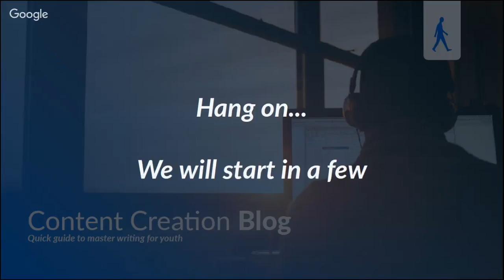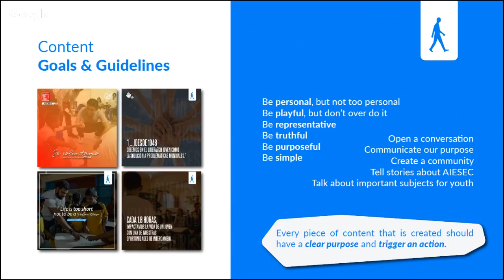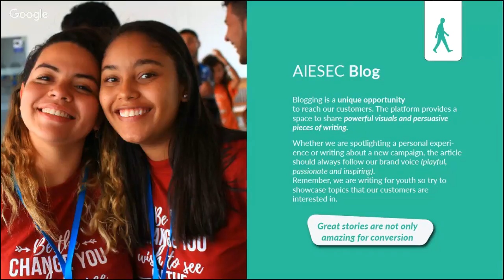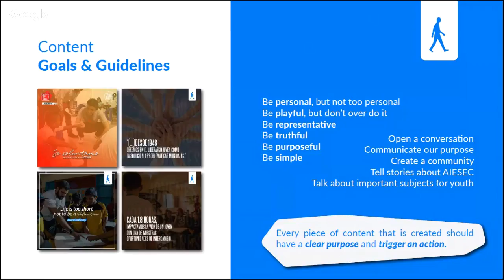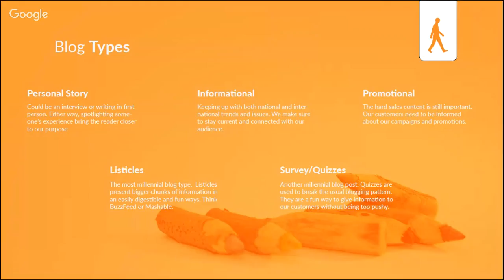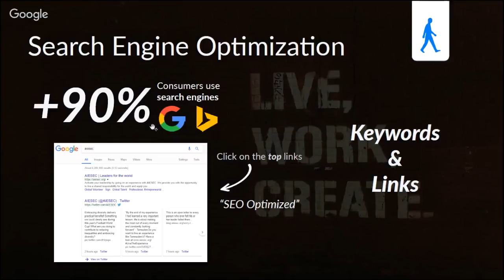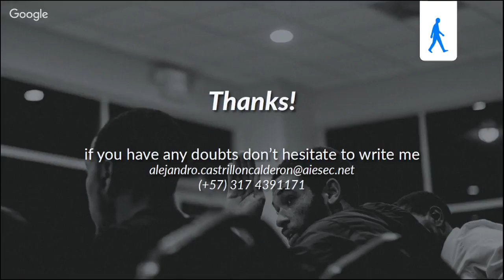Ciclo de Educación CD Players 2.- BLOG (Content Creation)